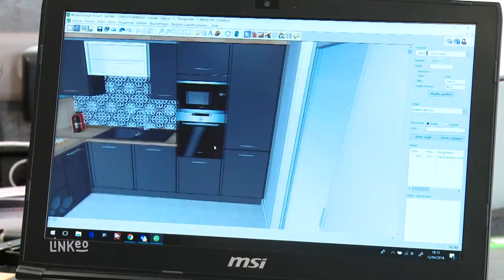Menuiseries et cuisines à Auch (32) - Menuiserie Caséo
La société CASÉO basée à Auch, dans le Gers (32), est spécialisée dans la vente et la pose de menuiseries intérieures et extérieures. Depuis 1977, nous répondons efficacement aux demandes des particuliers et des professionnels situés à Agen, Le Passage d'Agen, L'Isle-Jourdain, Léguevin et les environs.